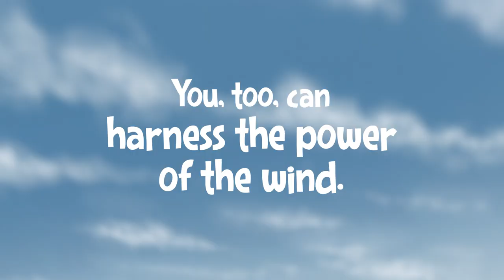Harness the power of the wind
Lighten your carbon footprint with PSE’s renewable options, including Green Power Program, Solar Choice and Carbon Balance.